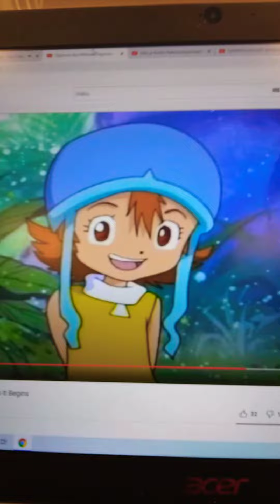DIGIMON BUT WITHOUT DIGIMON TORCH YAMATO AS MIMI HERE WITH YOU SORA